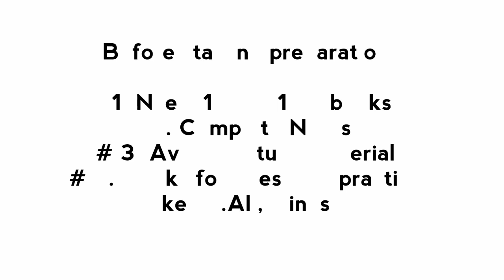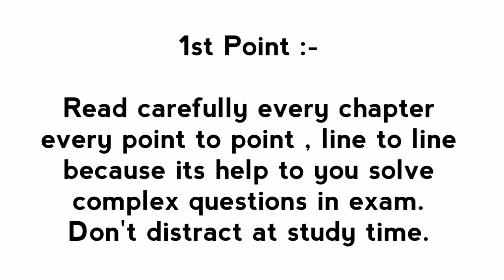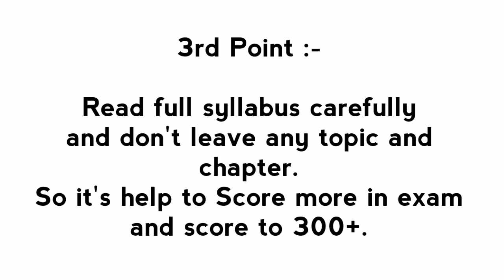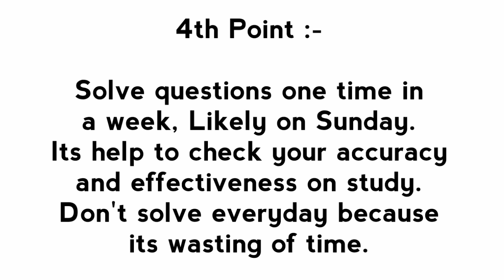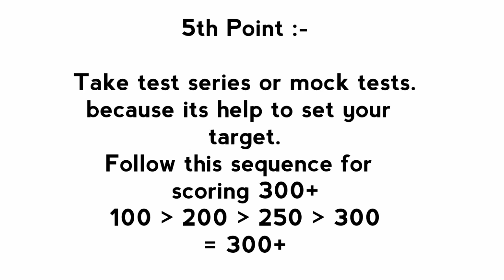NEET 2018 : How to score 300+ in NEET 2018 Biology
NEET 2018,
In this video i give preparation tips to Score
300+ in biology in NEET 2018. And any questions and Suggestions please tell me on comment.